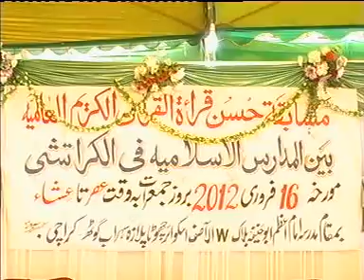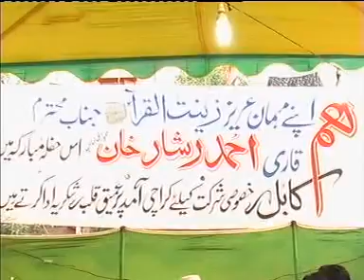Qaree Ahmad Reshad Mamozai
​ @Quran is my way💗
لا تنسى أخي الكريم أختي الكريمة ان تقوم بالاشتراك في هذه القناة وان تقوم بنشر الفيديو وتذكروا حديث الرسول صلى الله عليه وسلم ( الدال على الخير كفاعله ) ..و نسال الله العظيم رب العرش العظيم ان يتقبل الله من اجمعين
ضع السماعة وأرح سمعك وقلبك ⁦♥️⁩ راحة نفسية 😌🎧 تلاوة هادئة | القارئ هزاع البلوشي

القارئ حسام الدين, سورة الرحمن ضع السماعة وارح سمعك, تلاوة هادئة, أرح سمعك وقلبك, القارئ هزاع البلوشي سورة الرحمن, القرآن الكريم, اسلام صبحي, إسلام صبحي سورة الرحمن,القارئ اسلام صبحي, تلاوة هادئة سورة الرحمن, تحميل سورة الرحمن mp3, تحميل سورة الكهف القران الكريم, تلاوة عطرة, سورة البقرة كاملة, سورة الكهف كامله, سورة النبي يوسف كاملة A beautiful voice of a young Afghan Qaree.